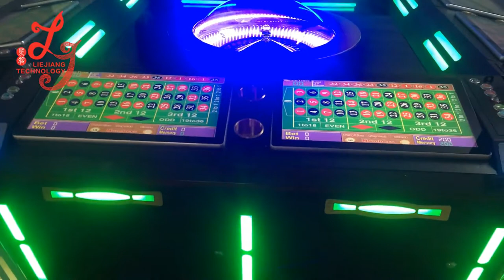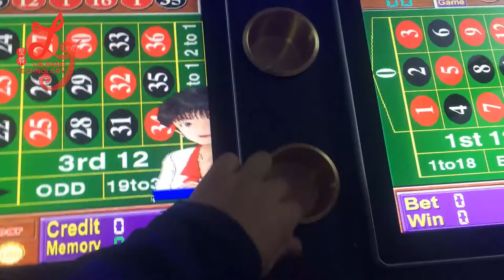22 inch touch screen casino roulette table machine roulette game machine